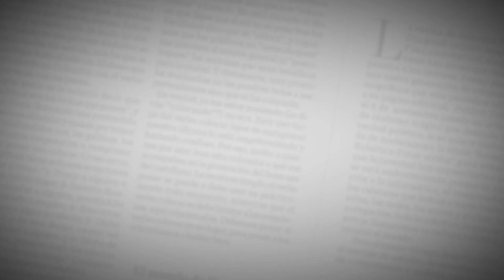Modelo M | Valery Arroyo | EL HERALDO